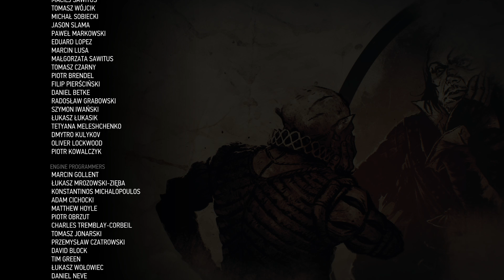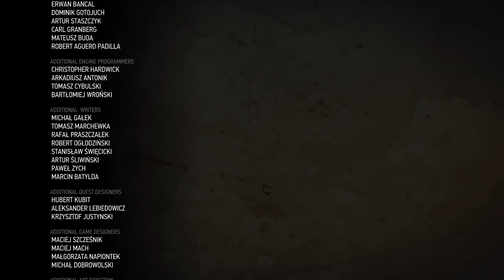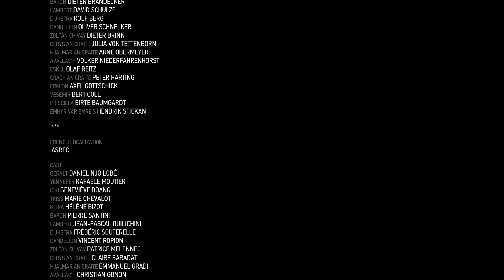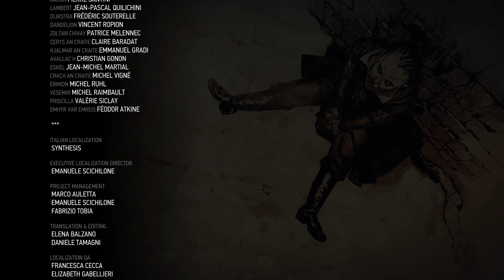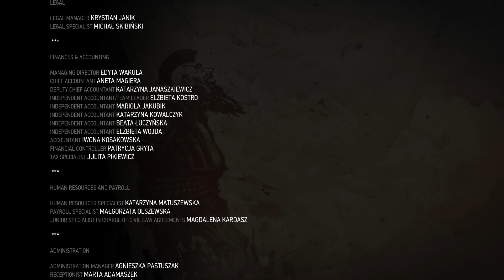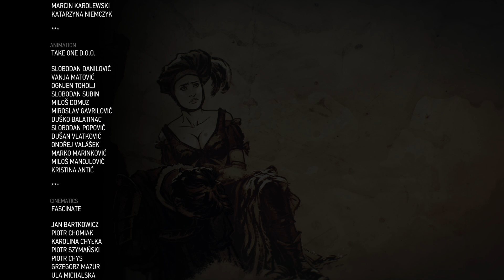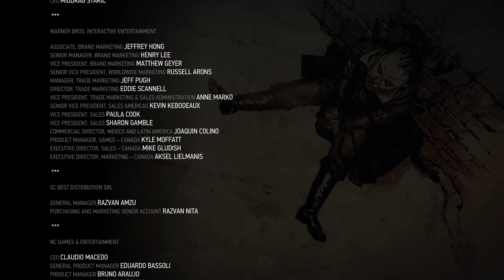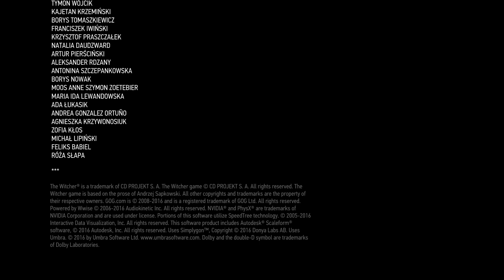The Witcher 3: Wild Hunt Part 342 (Yennefer, Roche Import, Blood and Broken Bones)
Part 342 of a Yennefer romance playthrough of The Witcher 3: Wild Hunt on the Blood and Broken Bones difficulty with several mods used. If you are interested in this game I would highly encourage you to get it through GOG to directly support CD Projekt Red and their treatment of the gaming community.

Quests:
- None
Locations:
- Kaer Morhen
- Novigrad

The Witcher 1 / Witcher 2: Assassins of Kings saves that were imported can be found here:

Modding:
- Gave myself a large amount of money early on to eliminate any urge to farm it.
- Modded item durability to eliminate degradation, eliminating exploration interruptions.
- Modded guard level to always be zero, allowing easy looting of all containers (and walloping witch hunters whenever I felt like it).
- Modded all witcher gear to use the stats of the equivalent quality Feline school gear.